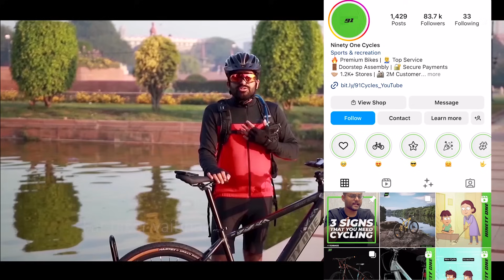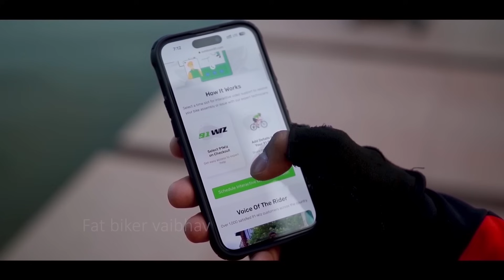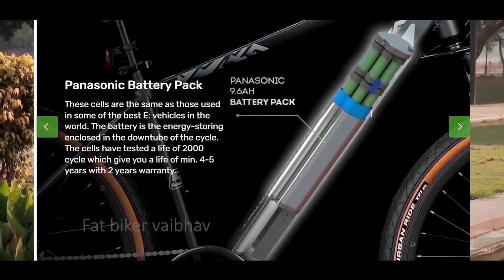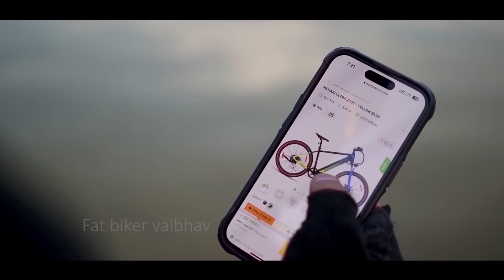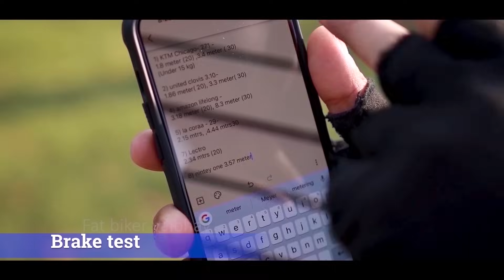Best Ebike in India | 60 kms range | Meraki Ultra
Description Box -
Hii Guys,

1) If you wanna know about future ride plans - check my Instagram , you might find "event info" as a highlight
2) beware about the telegram scam, i would never ask money from my subscribers.

Cycling Glasses
Main phone for reels
Secodary Phone